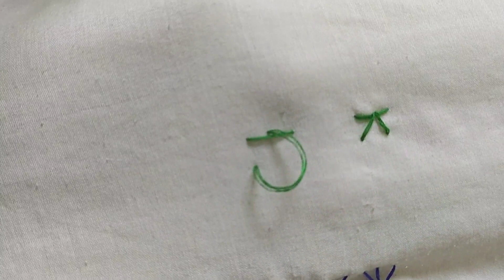6 Easy Hand Embroidery stitches for Beginners | Useful Basic Embroidery Hacks | Homemade Creations